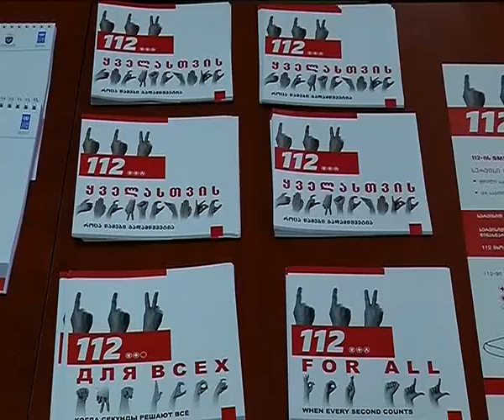ქუთაისში 112-ის SMS და ვიდეო ზარის სერვისის შესახებ პრეზენტაცია გაიმართა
2015 წლის  30 მარტს, ქ. ქუთაისში, 112-ის წარმომადგენლებმა SMS და ვიდეო ზარის სერვისის შესახებ პრეზენტაცია ჩაატარეს. ყრუ და სმენადაქვეითებულმა პირებმა ახალი სერვისის შესახებ დეტალური ინფორმაცია მიიღეს. მსურველები ადგილზეც  დარეგისტრირდნენ.